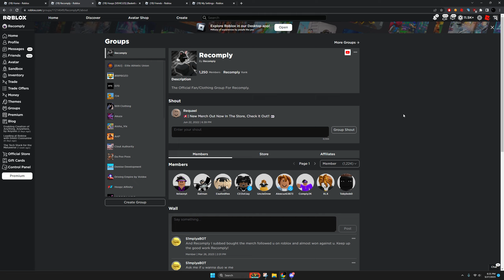Recomply Vs ABMDrako In Hoopz.. 😱 (Roblox Basketball)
💬 Discord server: 💬